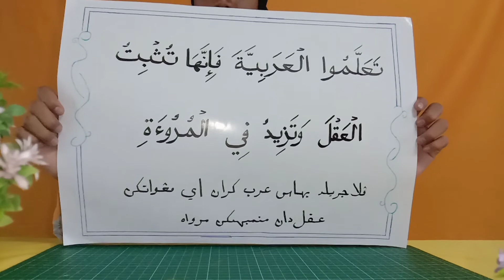MAHRAJAN PENDIDIKAN ISLAM SEKOLAH-SEKOLAH (MPISS) KPM PERINGKAT DAERAH SARATOK TAHUN 2022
NURATIEYRA NATRAH BINTI ATMAN_SK ABANG LEMAN_E-KHAT CYBER